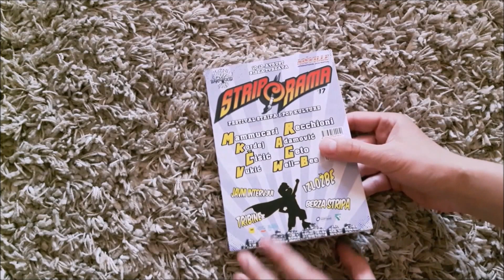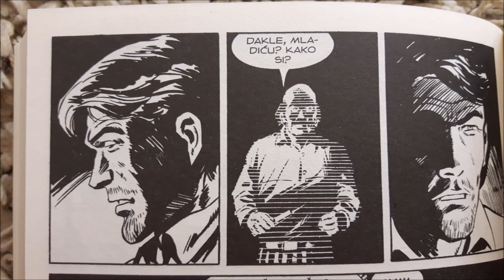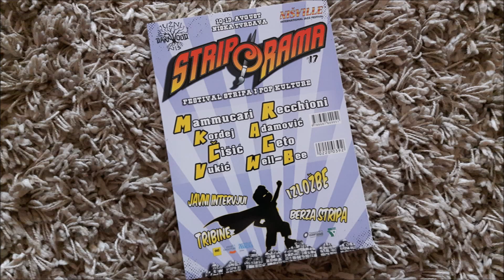ZAGOR - Tropski korpus #39 Veseli četvrtak / Tropical corp SBE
#39 edicije Zagor odabrane priče u izdanju Veselog četvrtka (2017)
tekst: Guido Nolitta
ctrež: Franco Donatelli / Francesco Gamba
naslovna: Gallieno Ferri